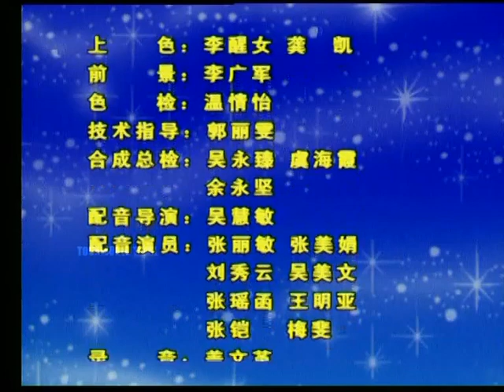ANNA TALES E06 [TAMIL]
WATCH AND ENJOY YOUR FAVOURITE CHILDHOOD SHOW
ANNA TALES SERIES